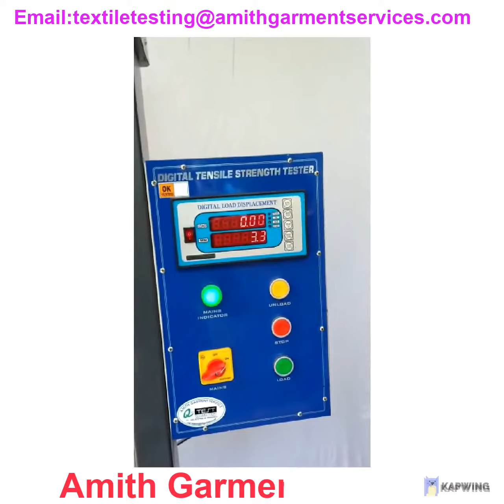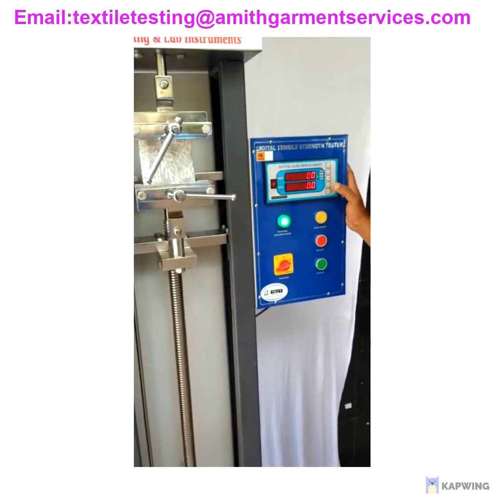Tensile Strength Tester -Digital- Weft fabric test| Q-Test | Amith Garment Services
Tensile Strength Tester For Fabrics- weft fabric test Grab method